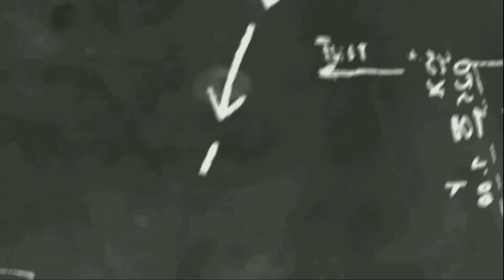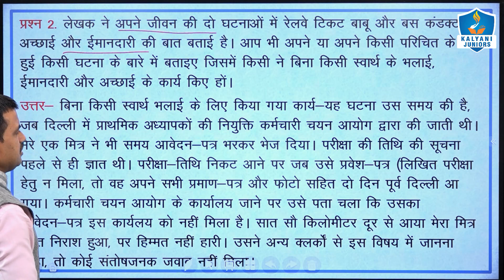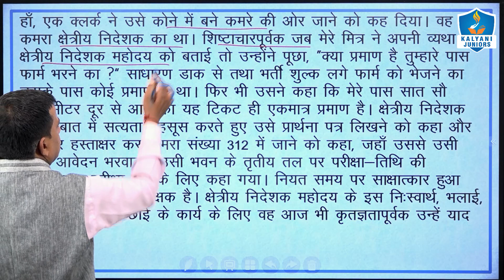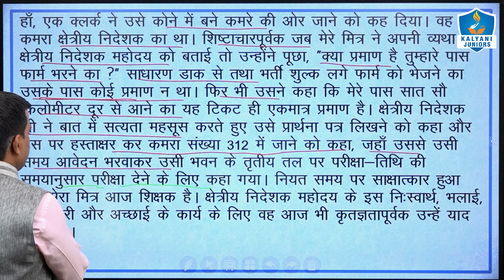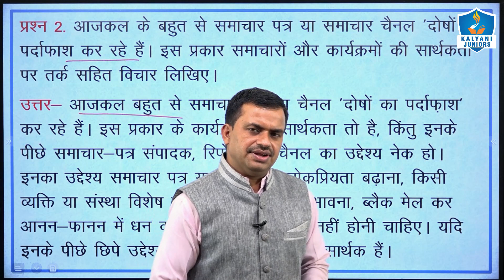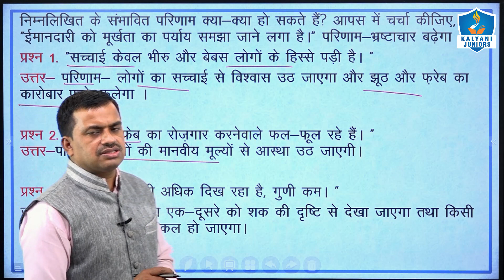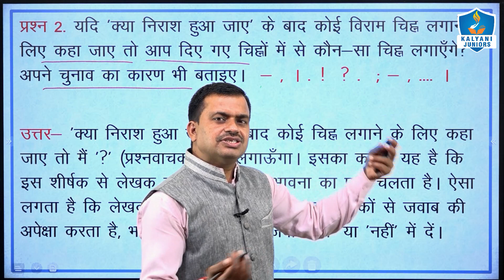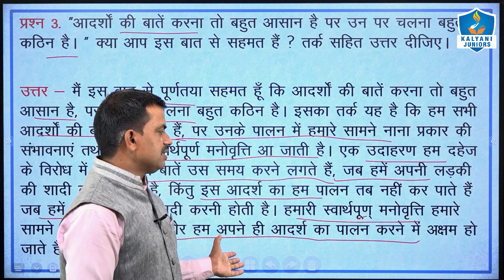कक्षा 8वी हिन्दी | क्या निराश हुआ जाए (अभ्यास) | पाठ 7 | Ncert | Cbse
✅ This Video is for :
✔️ Class: 8
✔️ Subject: Hindi
✔️ Chapter: 7
✔️ Topic Name: क्या निराश हुआ जाए
✅ Topic Covered ↓
क्या निराश हुआ जाए
कक्षा 8वी हिन्दी सुलभभारती
ncert class 8 hindi chapter 7 kya nirash hua jay
अनमोल वाणी आठवी कक्षा हिंदी
आठवीं कक्षा हिंदी अनमोल वाणी
ध्वनि भाग ३ कक्षा 8 वी
कक्षा 8 वसंत
ध्वनि कक्षा 8
कक्षा 8
कक्षा 8th
कक्षा आठवीं
अनमोल वाणी आठवीं कक्षा
हिन्दी
हिन्दी बसंत
अनमोल वाणी हिन्दी कविता